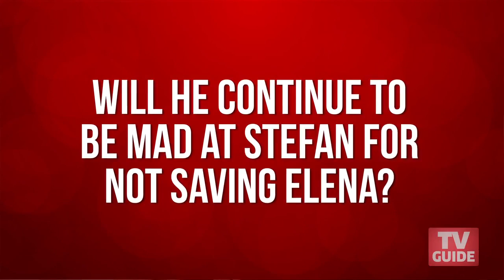Ian Somerhalder_Elena_s Key to Understanding Her Transition